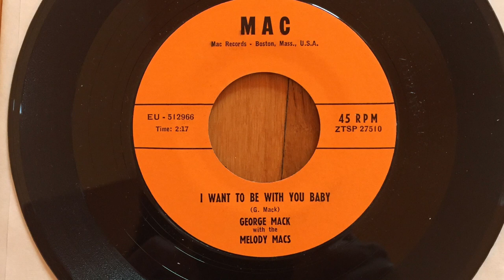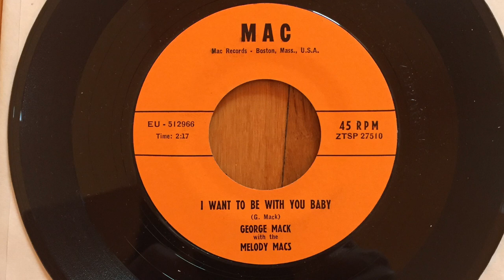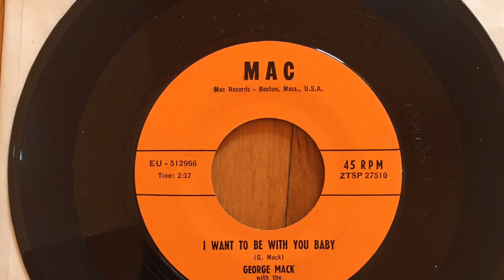I Want to Be With You Baby by George Mack and the Melody Macs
My father, George Mackertich, wrote, composed, arranged and sang lead vocals for this song. Background singers are his four sisters, Lucy, Madeleine, Agnes and Zena. He was in his early 20’s when he performed this and now he is in his mid-eighties! He still sounds great and he plays keyboard by ear.